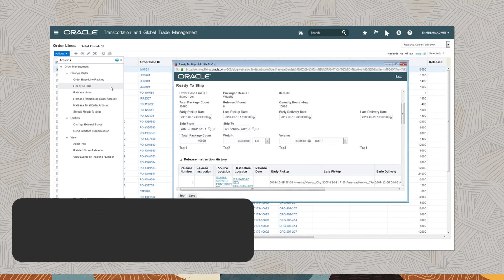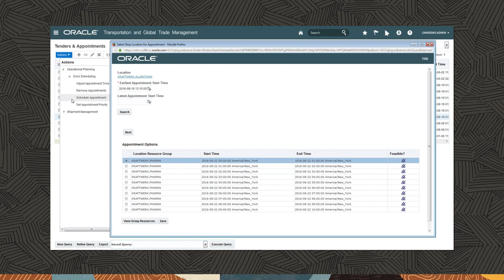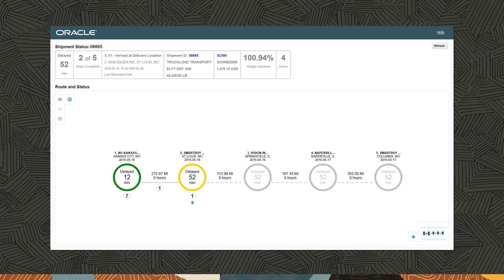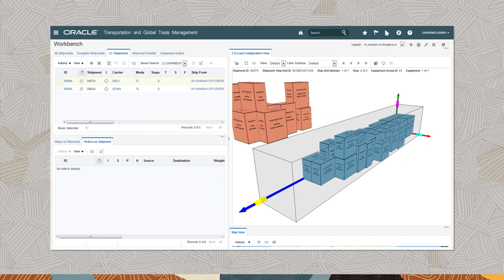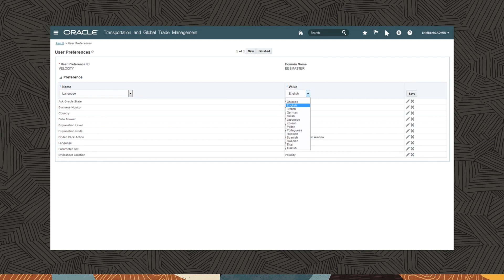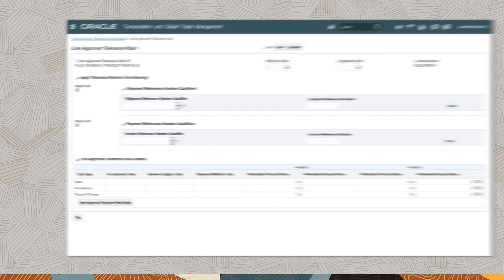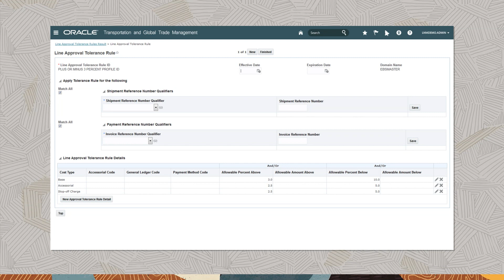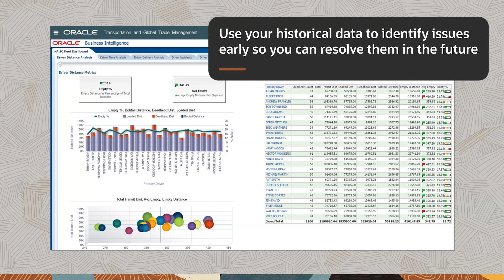Oracle Transportation Management Cloud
Oracle Adaptive Intelligent Apps

Oracle Transportation Management Cloud is the industry's leading TMS, helping hundreds of customers around the world manage every facet of their transportation operations. Let's see how.